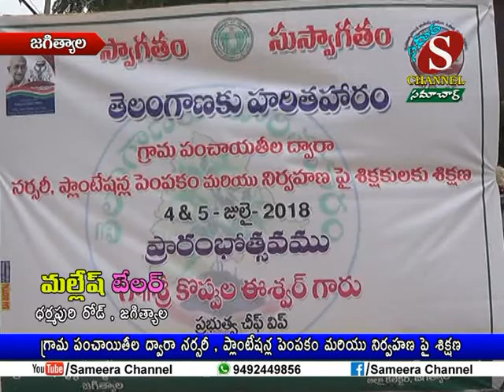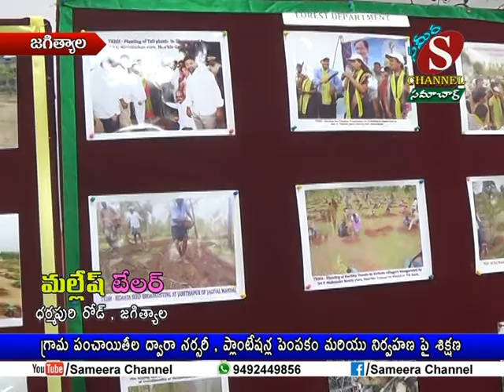Sameera Channel News - Jagtial | 04.07.18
గ్రామ పంచాయితీల ద్వారా నర్సరీ , ప్లాంటేషన్ల పెంపకం మరియు నిర్వహణ పై శిక్షణ